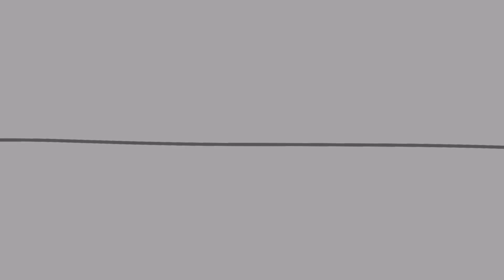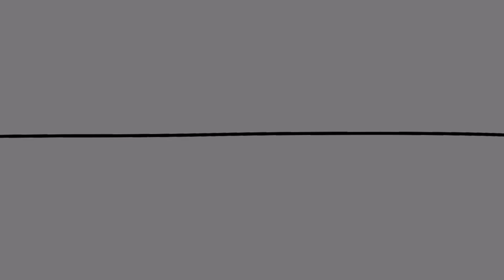C | Alphabet Lore